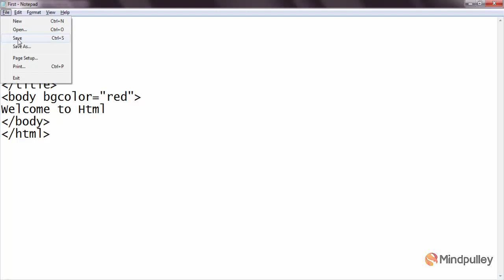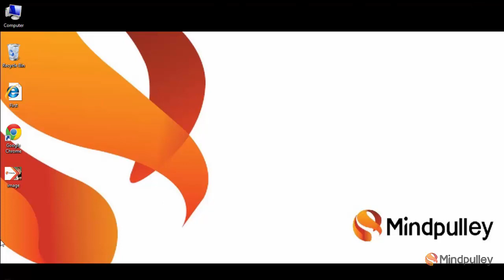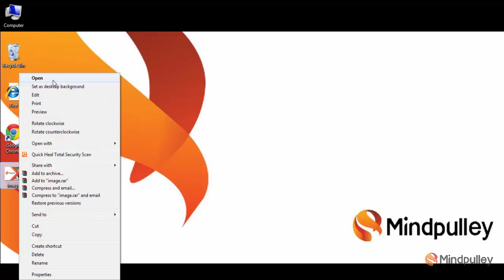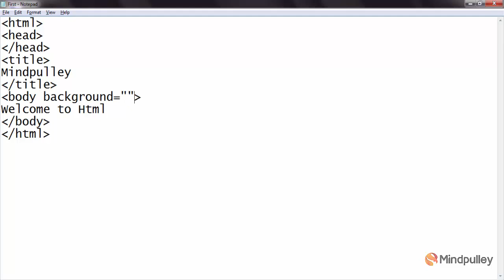003 Background image and background color - HTML Tutorial in Hindi